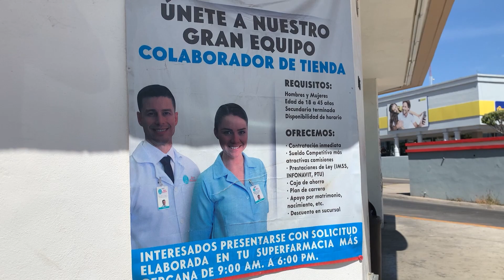Incrementa oferta laboral en Mazatlán; Coparmex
El crecimiento de Mazatlán ha permitido que la demanda laboral crezca a tal punto que es posible observar negocios de todo tipo de giro comercial con vacantes laborales.

Fernando Ignacio Valdez Solano, Presidente de la Confederación Patronal de la República Mexicana Delegación Mazatlán, dijo que es uno de los mejores momentos para el puerto ya que incluso personas de otros Estados de la República han migrado a Mazatlán en busca de opciones laborales, especialmente en la industria de la construcción.

Así mismo, dijo que no se había un panorama tan prometedor en Mazatlán desde hace muchos años, por lo que hizo el llamado a continuar impulsando las opciones laborales para los ciudadanos.